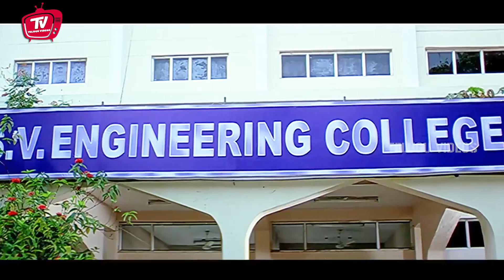Vennela kishore & Sumath Super Hit Comedy Scene | Telugu Videos